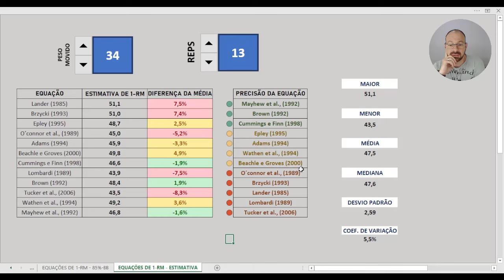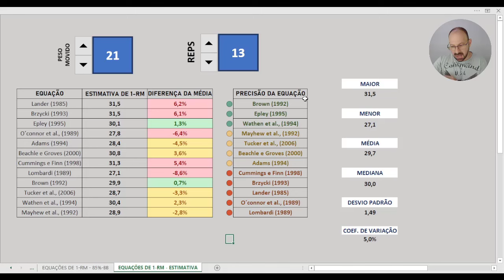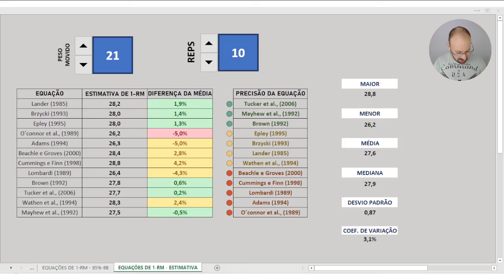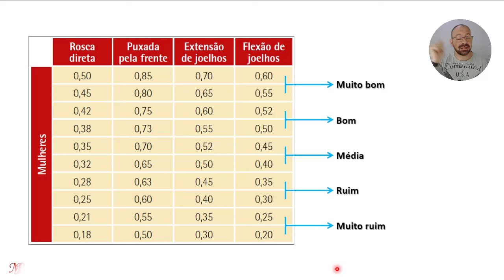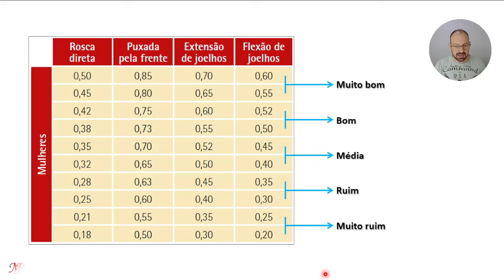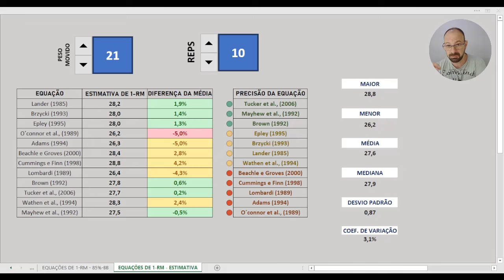AVALIAÇÃO DA FORÇA E POTÊNCIA EM MULHER AVANÇADA